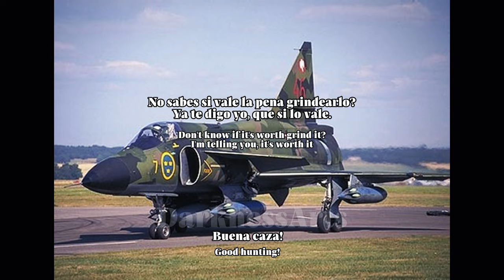AJ37 Stock | Warthunder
ESP:
El AJ37 Viggen es la variante de ataque a tierra del avión SAAB 37 Viggen, equipado con misiles antibuque RB 04 y aire-superficie RB 05, más tarde reemplazados por los AGM-65 Maverick. Este avión puede llevar bombas, cohetes y misiles AIM-9 Sidewinder para autodefensa. Se fabricaron 108 unidades, entregadas a partir de 1971.

El AJ37 es capaz en combates aéreos, aunque se destaca en ataques terrestres. Lleva cañones externos y misiles RB24J para autodefensa, aunque los cañones limitan el espacio para contramedidas. Su mejor arma terrestre es el misil RB75 (AGM-65B Maverick), eficaz contra blindados. En combates aéreos, tiene buen rendimiento, pero su fuselaje pesado le dificulta maniobrar a bajas velocidades, por lo que debe mantenerse rápido y virar solo cuando sea ventajoso.

ENG:
The AJ37 Viggen is the ground-attack variant of the SAAB 37 Viggen aircraft, equipped with RB 04 anti-ship and RB 05 air-to-surface missiles, later replaced by the AGM-65 Maverick. This aircraft can carry bombs, rockets and AIM-9 Sidewinder missiles for self-defense. A total of 108 units were produced and delivered starting in 1971.

The AJ37 is capable in air combat, although it excels in ground attacks. It carries external cannons and RB24J missiles for self-defense, although the cannons limit the space for countermeasures. Its best ground weapon is the RB75 (AGM-65B Maverick) missile, effective against armored vehicles. In aerial combat, it performs well, but its heavy airframe makes it difficult to maneuver at low speeds, so it must stay fast and turn only when advantageous.